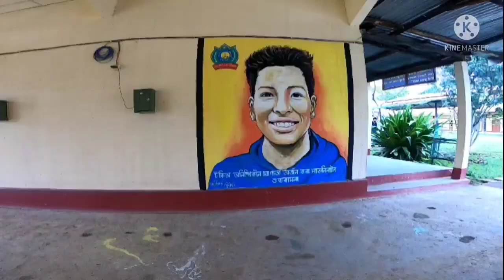lovlina Borgohain's Home..দেউতাকৰ সৈতে বাৰ্তালাপ।। Barpathar..Baromukhia gaon, Tokyo Olympic